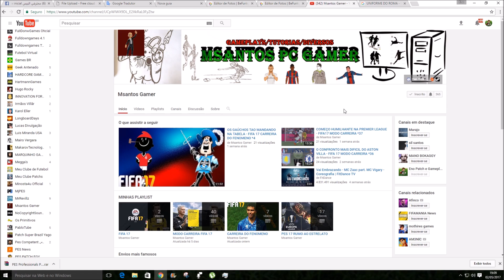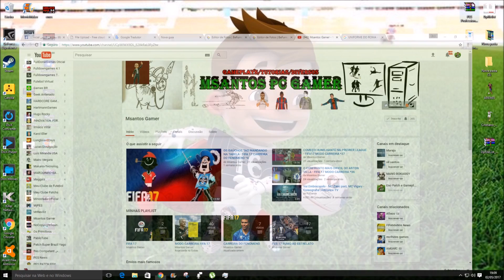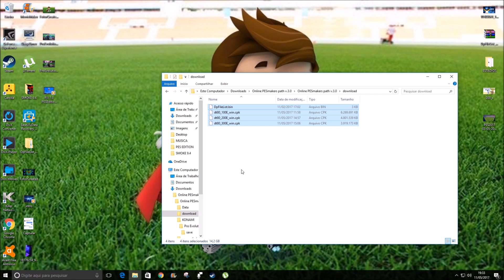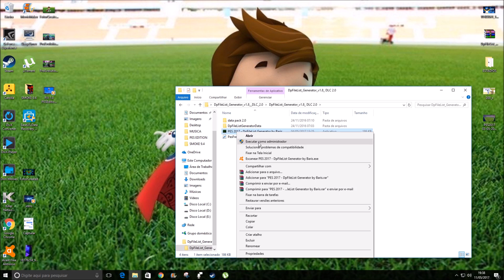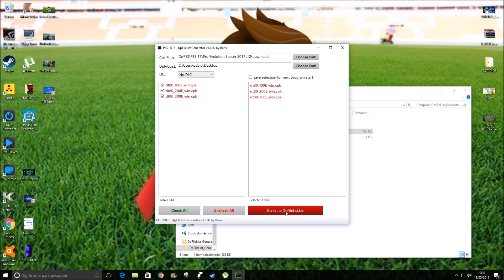PESmakers v 3.0 AIO Download PES 2017 PC